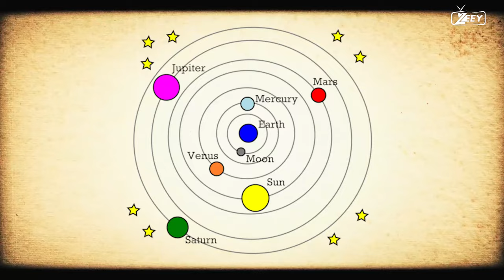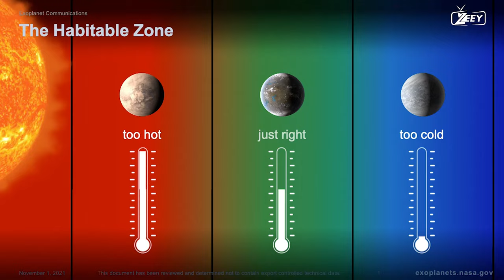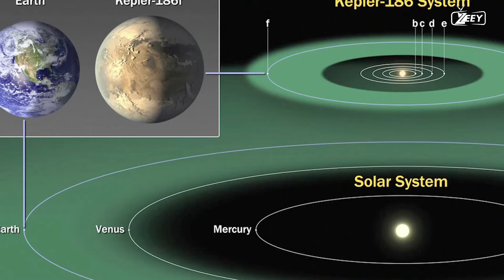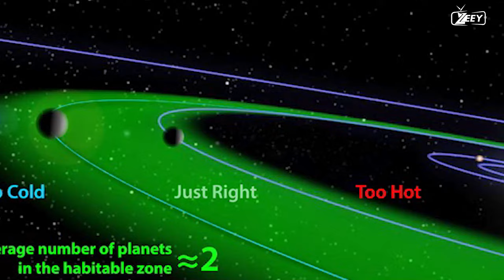Scientists Discover A Planet That's Better Than Earth? | Zeey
Earth has been home to life for an estimated 3.7 BILLION YEARS and presently supports 8.7 million animal and plant species. Naturally, we've long pondered if other planets in the universe could support life in the same way. In their quest for such planets, researchers want to locate those that are most similar to Earth. Some speculate that our small blue dot isn't the best there is, and that we'll soon find something much greater!

 There is only one planet on which we are confident there is life, and that is our home, Earth. Humans have contemplated the potential of life on other worlds since at least the era of ancient antiquity, over two millennia ago. The famous Greek philosophers DEMOCRITUS AND EPICURUS, who believed that everything was made up of endless atoms in an infinite emptiness, believed there had to be other, similar worlds out there. If our planet were the only one, it would be like a single ear of wheat growing "on a vast plain," according to Epicurus' disciple Metrodorus of Chios. Of course, this was before the discovery of the telescope, so the concept was quite abstract at the time. It arrived at a time when the mainstream perspective was still geocentric, with the Earth at the center of the cosmos.

The Earth Similarity Index, or ESI, is awarded to all exoplanets in the catalog. This value goes from 0 to 1, with 0 INDICATING NO SIMILARITIES AND 1 INDICATING IDENTICALITY. The reasoning behind this is that Earth is the only location where we know life exists.  As a result, researchers believe that the closer an exoplanet is to Earth, the greater the likelihood of life.

The discovery of a superhabitable planet would have far-reaching repercussions. For one reason, it could provide significant insight into the fictitious "Great Filter." This is the hypothesis that life is uncommon in the cosmos due to some undiscovered barrier between the earliest beginnings and the highest degrees of growth. Life, for example, may have a tendency to destroy itself. Or, with its asteroids and rogue black holes, the universe is far more deadly than we realize. We're not sure if such a Great Filter exists at all, or if it's behind or ahead of us. This topic could be illuminated by life on a superhabitable world.      If we see that life tends to get stuck in its most basic form, that obstacle may be behind us. If, on the other hand, we discover a planet teeming with complex life that has comfortably endured for billions of years, perhaps we should investigate how they did it! Perhaps they had no desire to leave their homeworld and thus avoided some of the risks associated with interplanetary expansion.  Alternatively, we may discover the ruins of a once-great extraterrestrial civilization, which may provide some answers.    Both options would place the barrier in front of us.  Also, let us know what to look out for.